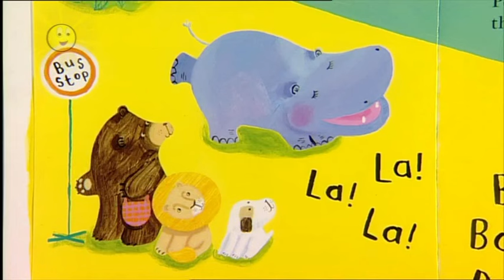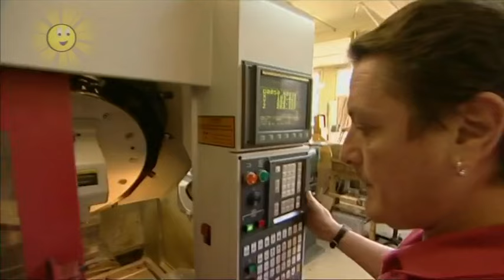Tikkabilla — Season Three: "Oboes, Jungles and Shakers" with Lorna and Simon (Complete Episode)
PLEASE READ THE FOLLOWING TWO NOTES IN DESCRIPTION BELOW BEFORE RATING AND COMMENTING ON THIS VIDEO!

NOTE #1: My following videos on my YouTube channel, are only intended for viewers and YouTubers, ages 13 and older, and does NOT suit the needs or wants of today's U-13 kids. My kind of YouTube content, is only for older adults who’d like to go for a nostalgic ride through memories.

I honestly don’t give two fucks or more if some of my videos are "Kid-Friendly", or "Family-Friendly". "Family-Friendly" or "Kid-Friendly", my ass!
But, If you don’t care or don’t give a shit about what I'm talking about, then there IS gonna be a problem.

PLEASE try and understand. If you are listening, then thank you for understanding.

NOTE #2: Please do NOT use this Episode of this series, and re-upload it on YT, without giving me Credit to.

I understand that you want to put it on YOUR OWN YouTube channel since you’re a fan of this, but it’ll be highly-confusing to viewers on which to watch, and I’ve seen a few YouTubers re-uploading some "Tikkabilla" episodes, No offense or anything related to that, but their video quality is good, but not good enough.

Like I said, No offense or anything like that. Don’t wanna disappoint other YouTubers who are fans of this show.

And besides, If you want to upload a "Tikkabilla" episode on YOUR OWN YouTube channel, PLEASE Use a Different Title for that video, rather than just mine's. Because, that’ll be Imposting and Impersonation.

End of note.

If you have not heard of "Tikkabilla", Here’s the link to find out more:

EPISODE DESCRIPTION:

Oboes, Jungles and Shakers in the Tikkabilla house today with Lorna, Simon and Tamba.

PLEASE Do Not Criticize Me for showing a pre-school show.
I can do whatever I want, whenever I want. This is my YouTube channel, not yours.

No copyright infringements are intended. I do NOT own "Tikkabilla", I am just a fan of this.